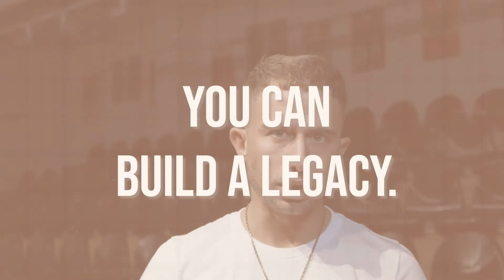Is Entrepreneurship the New Way Out?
What we've seen a lot lately and will only continue to build momentum is entrepreneurship. Being an entrepreneur or being the cool thing to do, the modern economy has led the way for so many people with unique skill sets and mindset to start their own businesses because age or experience doesn't really matter. You're seeing more people want to be thought leaders, creators and CEOs. I saw this a few years ago and started to build my business based off of this idea. There's this push for talent and creativity because that's what wins out in the digital age.

So you don't have to play this game where you get a job you hate and have to wait for 20 years for the person ahead of you to either retire or die in order for you to get a promotion. You can build a legacy, be known for something. Your fate can be in your hands. You don't have to get stuck doing the same thing every single day. You know that you were meant for more. That's a dream. And that's what I do.

I teach people how to build a career out of being themselves.

Spoken by: Jordon Rooney
Footage by: Elijah Waters